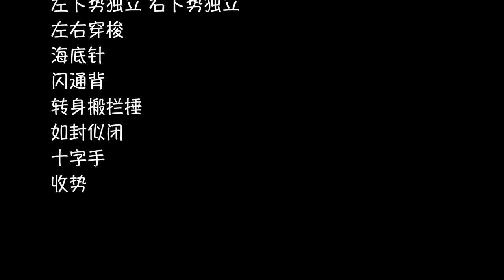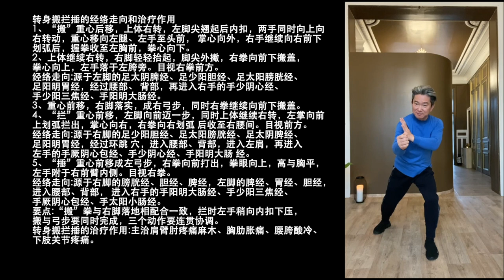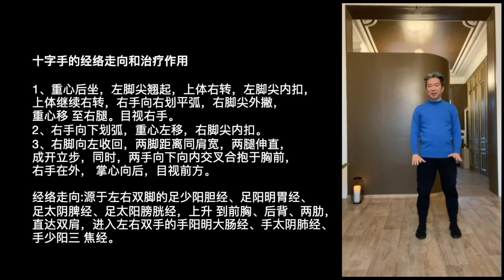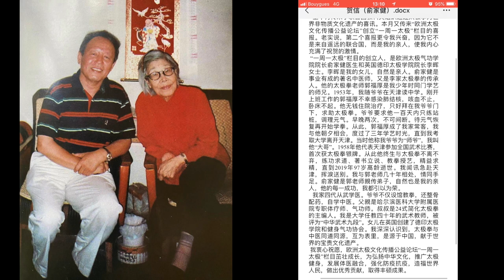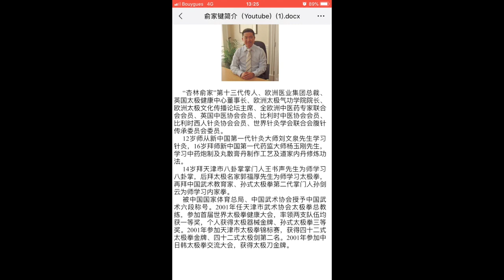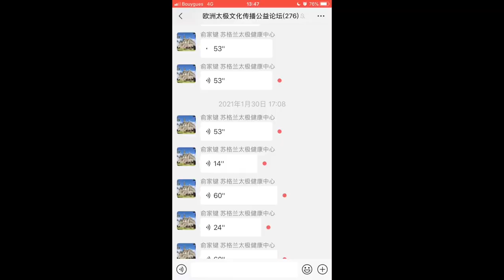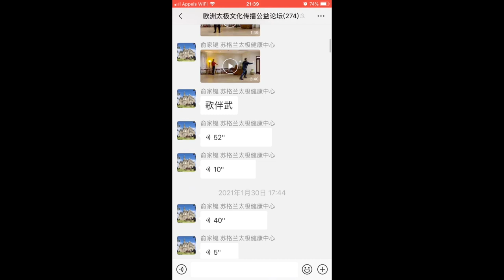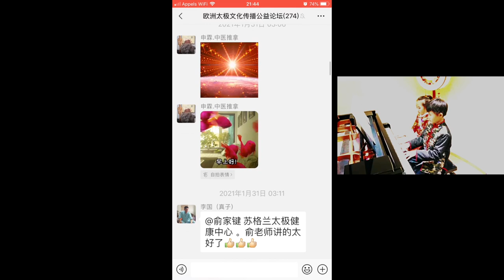俞家键、李晖【一周一太极】：二十四式太极拳 4 - 高探马、左右蹬脚、左右下势、玉女穿梭（左右穿梭）、海底针、闪通背、转身搬拦捶、如封似闭、十字手、收势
共享太极　拥抱健康
全欧洲中医药专家联合会推广太极拳系列（一）

二十四式太极拳
俞家键医生
太极健康中心网址：

2020年12月17日，联合国教科文组织将中国太极拳列入人类非物质文化遗产名录，全欧洲中医药专家联合会随即以 “共享太极　拥抱健康” 为主题词，在巴黎教科文总部和意大利土河主办了“海内外中医界祝贺太极拳申遗成功大会”，世界中医药学会联合会为大会指导单位、天津中医药大学和中国陈家沟陈式太极拳协会为承办单位，大会发出了推广太极拳倡议书。

为了践行以中国工程院院士、天津中医药大学校长张伯礼教授为首的中医界和中国陈家沟陈式太极拳嫡宗、少林寺药局主持等太极拳、武术界领军人士的倡议，全欧洲中医药专家联合会郑重推出推广太极拳系列（一） “二十四式太极拳”，由专家联合会太极拳气功导引委员会俞家键医生教授。

二十四式太极拳是流传最广泛、影响最深远的太极拳方法之一，其中包含着太极拳 “天人合一、阴阳循环、修心养性、包容和润、通达顺畅”的拳理、拳术和拳德，综合展现了武术、健身技艺同医学、哲学智慧的高度融合，学习 “二十四式太极拳”不仅是深入其他太极拳方法的门径，而且对于提高心身修养品位和准确灵活的应对能力也具有特别的功效和意义。

俞家键医生是“杏林俞家”第十三代传人、欧洲医业集团董事长、欧洲太极气功学院院长。他在近四十年练拳和行医实践中，将太极拳与中医针灸巧妙结合在一起进行保健预防治疗，获得突出疗效。俞家键医生将于2021年初在欧洲太极文化传播论坛、欧洲中国传统文化联合会、英国中医论坛、德国中医学院、比利时中医养生群、福建商会、格拉康乐中心抗疫工作群等网络平台教授二十四式太极拳，敬请关注俞家键医生的系列讲座。

俞家键教授简介
“杏林俞家”第十三代传人、欧洲医业集团总裁、英国太极健康中心董事长、欧洲太极气功学院院长、欧洲太极文化传播论坛主席、全欧洲中医药专家联合会会员、英国中医药学会会员、比利时中医药联合会会员、比利时西人针灸协会会员、世界针灸学会联合会腹针传承委员会委员。
12岁师从新中国第一代针灸大师刘文泉先生学习针灸，16岁拜师新中国第一代药监大师杨玉刚先生，学习中药炮制及丸散膏丹制作工艺及道家内丹修炼功法。
14岁拜天津市八卦掌掌门人王书声先生为师学习八卦掌，后拜太极名家郭福厚先生为师学习太极拳，再拜中国武术教育家、孙式太极拳第二代掌门人孙剑云为师学习内家拳。
被中国国家体育总局、中国武术协会授予中国武术六段称号。2001年任天津市武术协会太极拳总教练，参加首届世界太极拳健康大会，率领两支队伍均获一等奖，个人获得太极器械金牌、孙式太极拳三等奖。2001年参加天津市太极拳锦标赛，获得四十二式太极拳金牌、四十二式太极剑第二名。2001年参加中日韩太极拳交流大会，获得太极刀金牌。

DEYIN TAIJIQUAN INSTITUTE (GB)
  Chairman - Professor Li Deyin, Beijing, P.R.China
Chief Instructors - Faye Yip (Li) & Tary Yip
新年第一课开课啦😀
太极防疫，增强体质，系列网课

今年伊始，疫情的新发展和变化，让人们的心情又紧张起来。当前太极拳的养生功效和科学性已经受到国际广泛的认可和接受。

太极拳与道教的清净无为，佛教的四大皆空，儒家的中庸之道，以及气功的吐纳导引等异曲同工，是修身养性之道，故太极拳是一门哲学，一门道学，一门医学，也是一门养生学。

它遵循“人法天，天法道，道法于自然”的法则，体现了大自然的阴阳、虚实、刚柔、动静之无穷变化，它拳技虽小，拳道却是博大精深。学者若能体察其理，躬行其道，必然能使人改善品性，身心双修。

24式太极拳是由国家体委1956年组织由老一辈武术名家李天骥老师(李晖老师叔爷)主创的避繁就简，易学易练，风格鲜明的太极拳健身套路。

中国武术九段，武林百杰李德印老师为24式太极拳的全民普及和国际普及做出了不可取代的贡献。

叶志威老师跟随协助岳父李德印教学太极拳近30年，对24式太极拳有深入的研究和丰富的教学经验。

这次教学叶志威老师会精讲24式太极拳的风格特点，攻防含义和健身价值。并针对常见错误进行分析指导。

课程安排：
每周四晚7-8点 (英国时间)
教学平台：zoom
机会难得，欢迎大家转发，一起快乐太极，居家健身，增强体质，防疫抗疫，期待风雨后的彩虹。

李晖简历 （作者）

李晖简历
北京出生，李德印长女。自幼习武，家传太极，形意，八卦和气功。1988考入北京师范大学心理学系，期间多次代表学校参加高校武术比赛取得优异成绩。90年代赴英国留学，获工商管理硕士学位。毕业后留在英国，从事中华文化传播和教学工作。先后创建了英国德印太极学院，英国健身气功协会，英国中华艺术文化中心。在英、法、德、意、西、葡、荷各国举办培训、表演、比赛、讲座活动，先后承办了第三屆欧州健身气功大会，组织了在倫敦奥运会期间、英超足球比赛現场的太极拳、健身气功表演，应邀参加达沃斯经济论坛、爱尔兰总统官邸的太极拳讲座，培养了大批英国及欧洲的太极拳、气功爱好者、运动员和教练员。

在英国最具影响力的武术、太极拳刊物上发表了《简化太极拳入门》《孙式太极拳修炼》《易筋经对纤维肌痛患者的康养作用》《健身气功在英国发展展望》等十余篇学术性、教学性文章。出版了多种太极拳、剑、扇、健身气功和武术基本功、少儿武术、形意拳、武当剑等英语音像制品。协助父亲完成了英文版《太极拳》专著出版。

現任英国德印太极学院院长，国际健身气功联合会执委会执委，英国健身气功协会会长，英国中华艺术文化中心主任，国际太极拳气功联合会副主席。

贺  信

上个月传来了联合国教科文组织通过太极拳为世界非物质文化遗产的喜讯。本月又传来“欧洲太极文化传播公益论坛”创立“一周一太极”栏目的喜报。老实说，第二个喜报更令我兴奋，因为它不是来自遥远的联合国，而是我的亲人，使我内心充满了祝贺的激情。
  “一周一太极”栏目的创立人，是欧洲太极气功学院院长俞家健医生和英国德印太极学院院长李晖女士。李晖是我的女儿，自然是亲人。俞家健是事业有成的著名中医师，又是李家太极拳的传承人。他的太极拳老师郭福厚是我少年时同门学艺的师兄，往事历历在目。
  1953年，我随爷爷在天津读中学。刚开始工作的郭福厚不幸感染肺结核，咳血不止，卧床不起。他无钱住院治疗，只好拜在我爷爷门下，求助太极拳。爷爷要求他一百天内只练站桩，调理内气。每天早晚两次，不可间断。待元气恢复，咳血停止后再开始练拳。从此，郭福厚成了我家常客，我与他朝夕相会，度过了三年学艺时光，直到我考取大学离开天津。当时他称我爷爷为“师爷”，我叫他“大哥”，这样算来，俞家健是我的同门“师侄”，自然也是亲人。
我家四代从武学医。爷爷不仅设馆教拳，还整骨配药，济世救人。父亲后来成了哈尔滨医科大学附属医院专职体疗师、气功师。叔叔是24式简化太极拳的主编人，我是大学任教四十年的武术教师，被评为“中华武术九段”。我深深感到，太极拳与中医同道同源，互为表里。它既传承了华陀“人身常动摇，谷气消，病不生”的动以养身，又弘扬了《黄帝内经》“恬淡虚无，真气从之，精神内守，病安从来”的静以养心。太极拳与气功是源于中国，献于世界的宝贵文化遗产。
  我衷心祝愿，欧洲太极文化传播公益论坛“一周一太极”栏目，为弘扬中华文化，造福世界人民，全民健身抗疫，做出应有贡献，取得丰硕成果。

                                  中国人民大学 教授
                                  李德印  2021、1、24